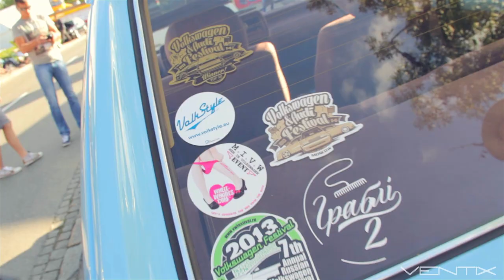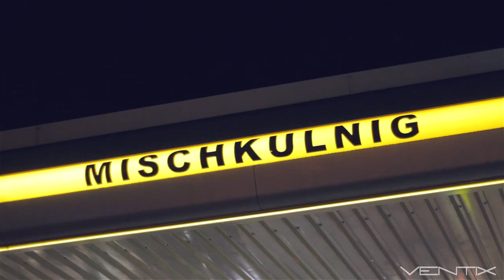Wörthersee 2014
Camera - Rosen Vasilev
Edit - Rosen Vasilev